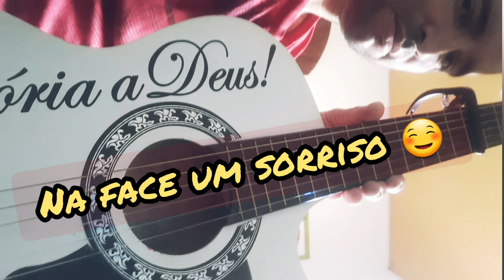Na face um sorriso☺ hino avulso